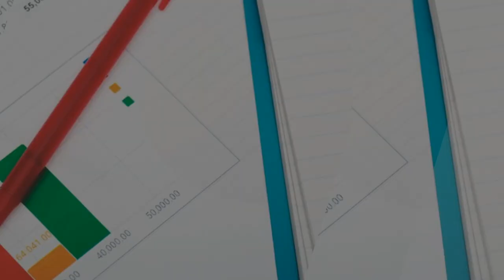Im Finally Buying NIO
Well, I know I always say I won't buy foreign stocks.  But I think its finally time to step out of my comfort zone and pull the trigger on NIO.

NIO was founded in November 2014 by William Li (Chinese: 李斌; pinyin: Lǐ Bīn), the Chairman of Bitauto and NextEV. After launch, several companies invested in NIO, including Tencent, Temasek, Baidu, Sequoia, Lenovo and TPG. Its first model, the NIO EP9 sports car, debuted the same day the brand was established.[citation needed]

In October 2016, NIO announced that it had been given an "Autonomous Vehicle Testing Permit" by the California DMV and it would begin testing on public roads under the "Autonomous Vehicle Tester Program" guidelines as part of its autonomous vehicle program. According to the company, it planned to launch vehicles with level-three and level-four autonomy.[2]

In May 2018, NIO opened its first battery swap station in the Nanshan District of Shenzhen, Guangdong, China, dubbed the "Power Swap Station".[3] Only batteries for ES8 cars would be available from this station.[4]

In September 2018, the company filed for a US$1.8 billion initial public offering on the New York Stock Exchange.[5]

In late April 2020, Nio announced ~$1B in new funding from a group of Chinese investors,[6] which was needed due to the company's struggles to sell its vehicles.[7] As part of the deal, Nio would transfer assets to a new subsidiary called Nio China, which will be headquartered in Hefei.[8]

In August 2020, Nio launched Battery as a Service (BaaS) along with Contemporary Amperex Technology Co., Limited (“CATL”), Hubei Science Technology Investment Group Co., Ltd. and a subsidiary of Guotai Junan International Holdings Limited. Each contributing RMB200 million into the venture for 25% equity. BaaS helps lower the purchase price of Nio electric vehicles by about 25%